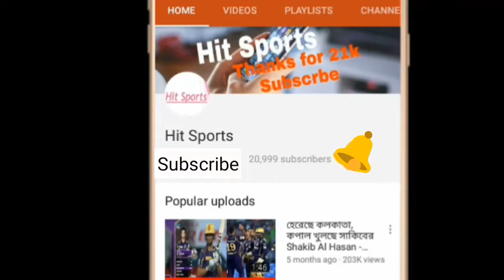খুলনা-সিলেটের পর ঢাকা চিটাগংয়ের ম্যাচও পরিত্যক্ত | Dhaka Dynamites vs Chittagong Vikings